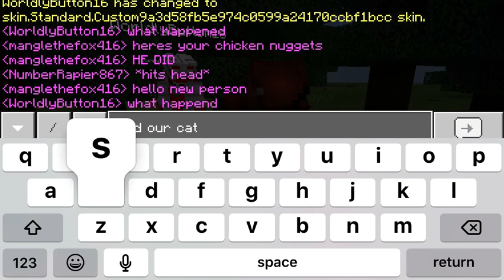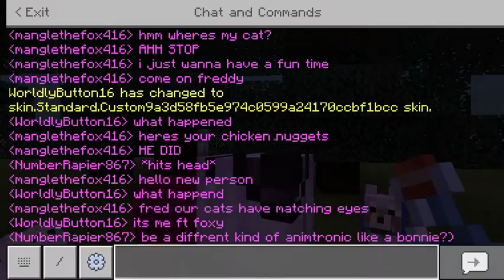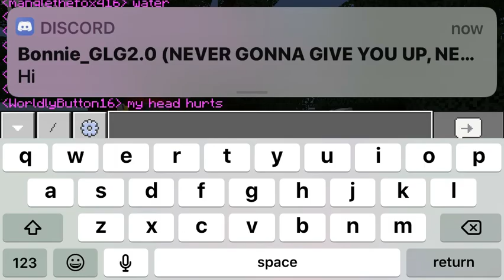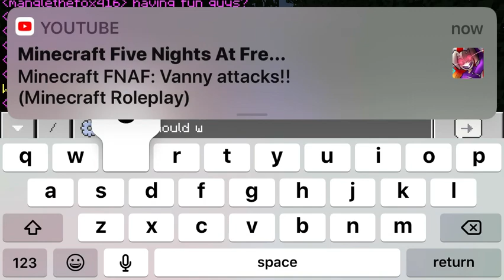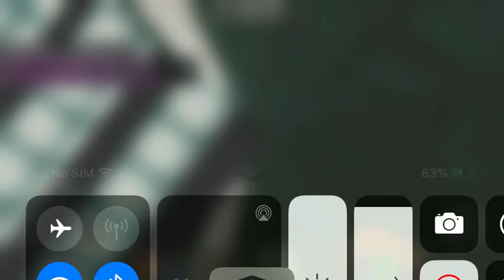We have a picnic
Yea I’m bored